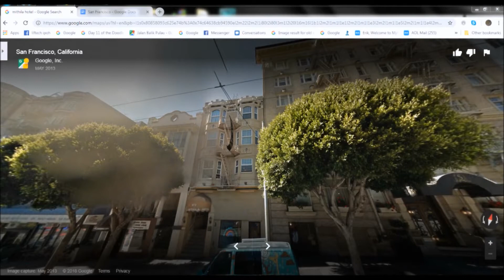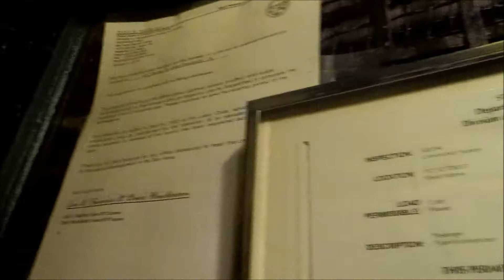Birdcage 1907 Otis Elevator at the Mithila Hotel in San Francisco, CA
This elevator is located at the hotel I was staying at. This elevator is an absolute beauty!! It was installed in 1907. The hotel itself was decent. But this elevator is worth just staying here in my opinion.

Tech Specs:
Brand: Otis
Type: Winding Drum
Fixtures:
Installed: 1907